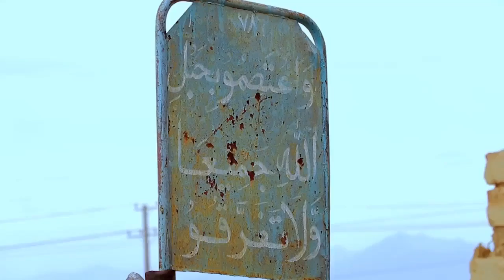Idris Malik - rasha sole rasha